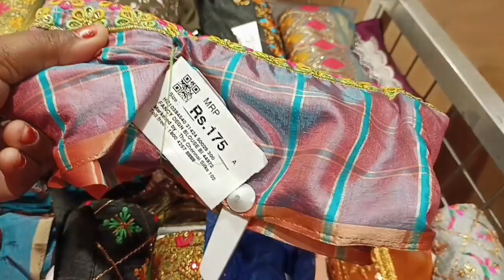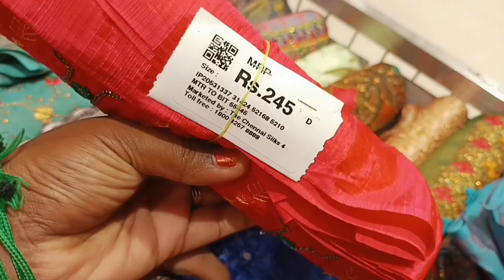The Chennai Silks💞LowPrice Designer aariwork blouse 👌Rs.175/-Onwards🤩Bridal,Georgette,Chanderisilk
In this Video Chromepet Chennai Silks Lowprice Designer blouse material Collections new arrival